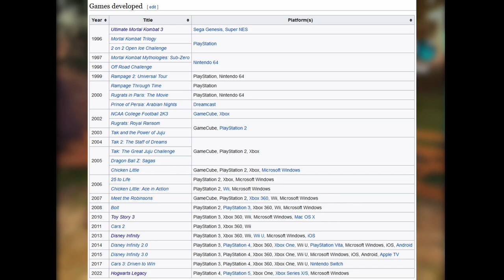Former Dev Speaks! | Why Avalanche Software May Be the PERFECT Studio for Hogwarts Legacy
Troy Leavitt, former Senior Producer and Lead Designer at Avalanche Software, has released a video addressing his departure from the studio, but he also speaks about Hogwarts Legacy and why he believes they're the best studio for the project.

We'll break down the history of Avalanche in addition to Troy's comments about why they're best suited to develop this game. We'll discuss how Avalanche got its start in the video game industry to their time on Disney Infinity and all the way to today with their work on Hogwarts Legacy.

Troy Leavitt's Video (this link will take you directly to the Hogwarts Legacy section of the video)

Shure SM7B
SteelSeries Arctis Pro with GameDAC
Logitech G305 Wireless Mouse
Neewer Dimmable Bi-color LED Light